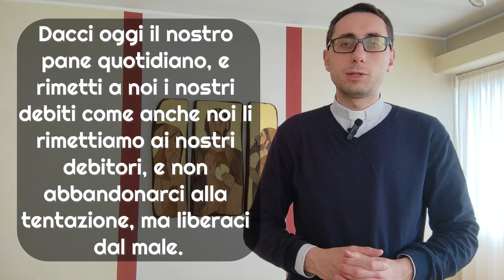Preghiera del Mattino - 30 maggio 2024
A cura di don Tommaso Mazza, Vicario Parrocchiale presso la parrocchia dei Santi Gervasio e Protasio, Responsabile della Pastorale Giovanile e Vocazionale presso la comunità Santi Gervasio e Protasio e nella comunità Sant'Anna (Diocesi di Chiavari)